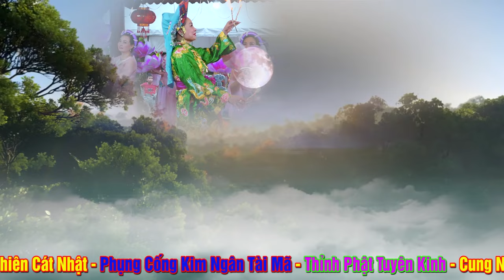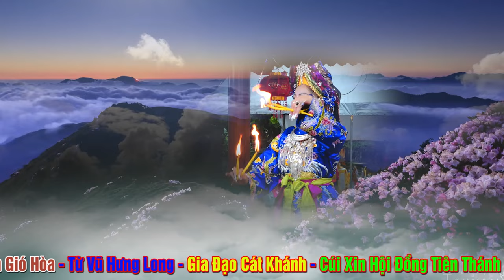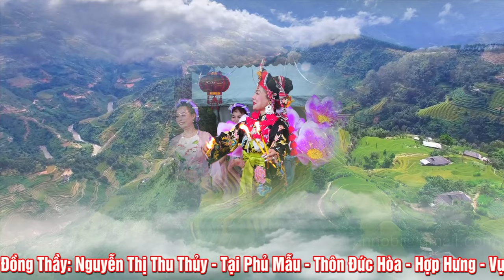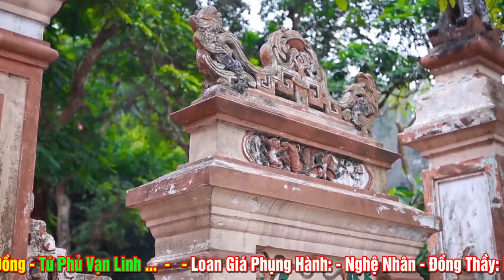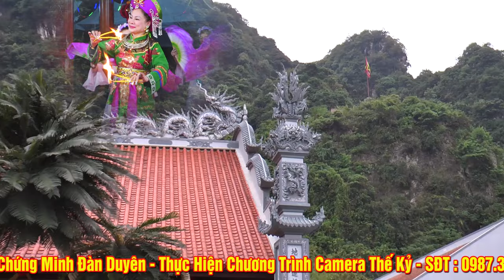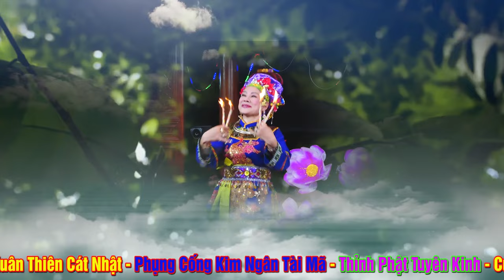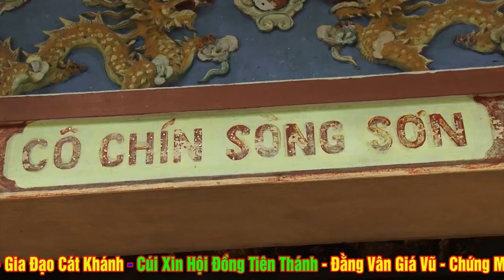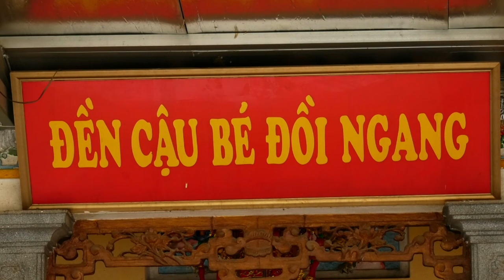Nghệ Nhân Hầu có Khác - Quá Đẹp - Đồng Thầy Nguyễn Thị Thu Thủy - Hầu Thánh